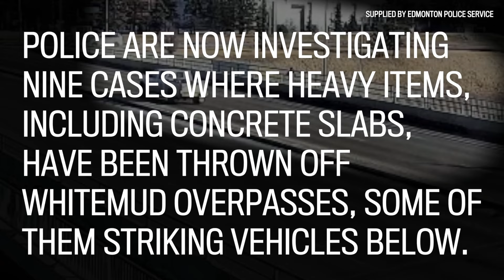Male caught on film throwing objects off Whitemud Drive overpass: Edmonton police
Grainy surveillance footage has captured at least one male hurling items off Whitemud Drive overpasses onto traffic below. Police are now investigating nine cases where heavy items, including concrete slabs, have been thrown off Whitemud overpasses, some of them striking vehicles below.